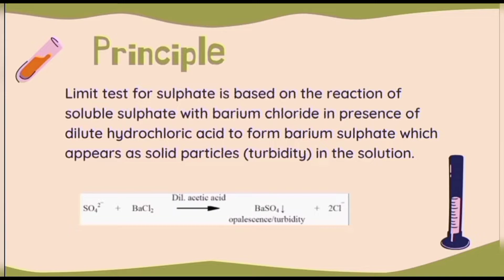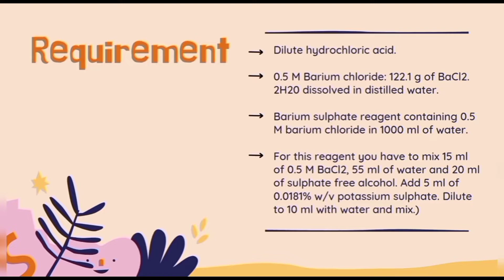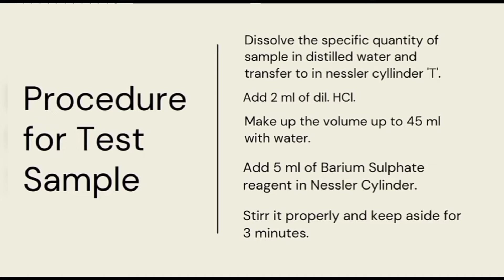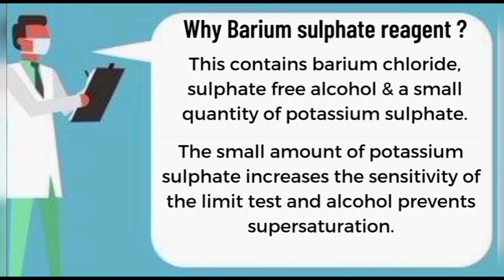Limit Test for Sulphate—Principle, Procedure & Observation| P.I.C.|B.Pharma. 1st sem|Pharma Hub +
Hello guys,
I'm Krishna Agrahari and I'll be discussing about limit test for sulphate.

Limit test -
This is a quantitative or semi quantitative test designed for identification and control of impurities present in the compound.

In limit test we compare test sample and standard sample & observe them.

In this video we are going to study about Limit test for Sulphate.

Principle—
Limit test of sulphate is based on the reaction of soluble sulphates with barium chloride in presence of dilute hydrochloric acid to form barium sulphate, which appears as solid particles (turbidity) in the solution.

Requirements -
Reagents
  -Dilute hydrochloric acid
  -0.5 M Barium chloride: 122.1 g of BaCl₂. 2H₂O dissolved in distilled water.
  -Barium sulphate reagent containing 0.5 M barium chloride .
We can prepare this by mixing 15 ml of 0.5 M BaCl2, 55 ml of water and 20 ml of sulphate free alcohol. Add 5 ml of 0.0181% w/v potassium sulphate. Dilute to 10 ml with water and mix.

Apparatus
  - nessler cylinder
   - glass rod

Procedure
1. For test sample
   - Dissolve the specified quantity of the   substance in distilled water and transfer it to the Nessler cylinder 'T'
   - Add 2 ml of dilute HCl.
   - Make up the volume up to 45 ml.
   - Add 5 ml of Barium Sulphate reagent.
   - Stir with glass rod immediately and keep aside for some time.

2. For standard sample
   - Place 1 ml of 0.1089% of potassium sulphate solution in nessler cylinder 'S'
   - stir with glass rod and keep aside for some time.

Compare both cylinders after 5 minutes.

If the turbidity produced in sample is less than that of the standard , the sample will pass the test or vice versa.